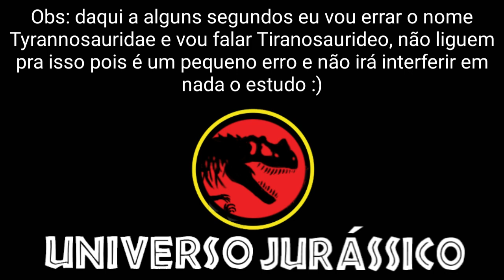TARBOSAURUS | Universo Jurássico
Conheça, estude e aprenda hoje sobre um dos maiores e mais perigosos dinossauros que viveram no período cretáceo;

Roteiro: Professor Paulo

Narração e Edição: Professor Paulo

Página no Facebook: EM BREVE...

Universo Jurássico#1864

Universo Jurássico - Português, Brasil.